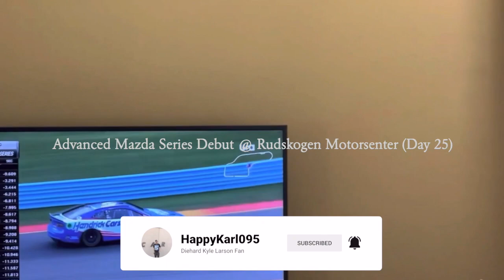Advanced Mazda Series Debut @ Rudskogen Motorsenter (Day 25) - iRacing Gameplay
Road courses are my worst enemy in iRacing because there are experts that are passing me left and right I can't get off the corner without wheelspin.  I hope I can improve in this type of racetrack and be able to have a better pace.

WhatiFRacing
RealRadman